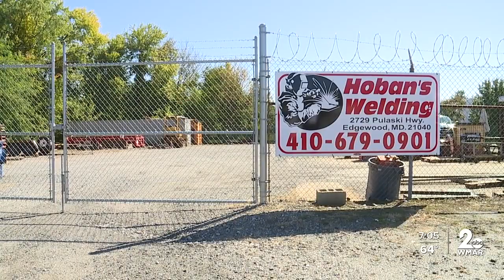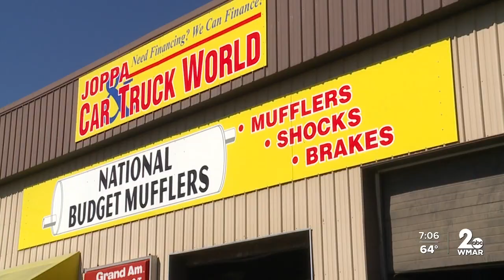Mailbox bandits target businesses in Harford County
Police in Harford County are trying to identify a man who cashed a check stolen from the mailbox of a business on Pulaski Highway in Edgewood during a rash of similar crimes.